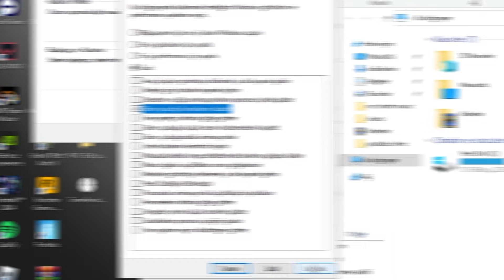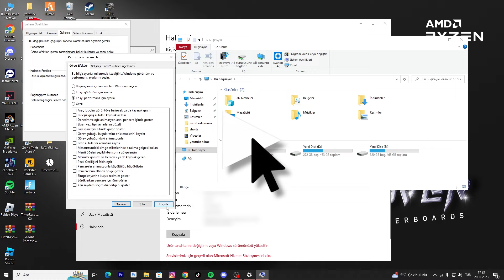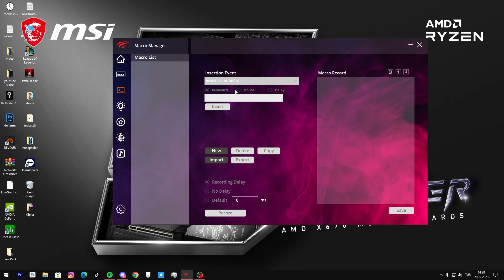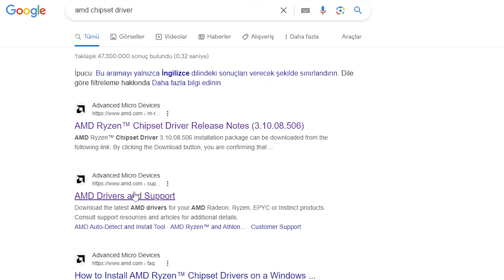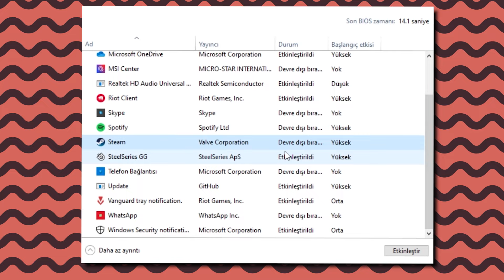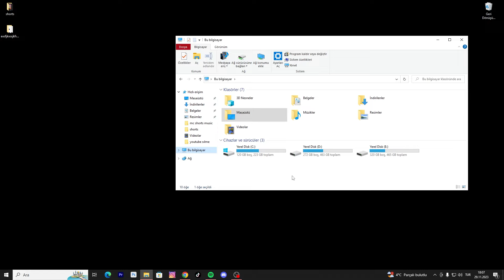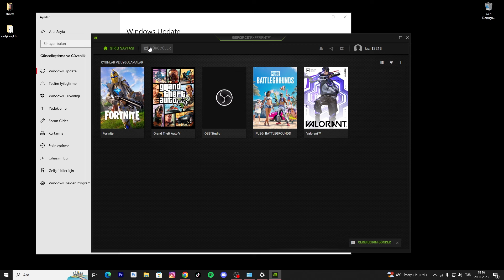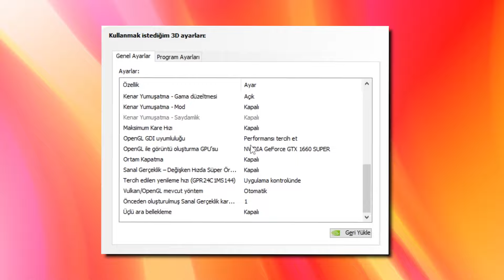Programsız Bilgisayar Hızlandırma Ve En İyi VALORANT FPS Ayarları 2024 GÜNCEL